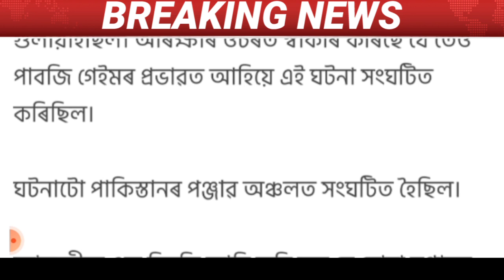Assamese 29 January News/29 January/Big Breking News/Himanta Biswa sharma/Assamese News/News Today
Assamese 29 January News/29 January/Big Breking News/Himanta Biswa sharma/Assamese News/News Today/29 January Big Breking/29 January 2022 top news/29 January afternoon News/Today news 29 January/Top Assamese News Live 29 January/Himanta Biswa sharma sop Assam/Bihar students Andulon/Political news today/Nagaon encounter news/Kirti Kamal bora news/Hslc exam new role/assamese big update/News/news Assam/Assam News/Pijush Hajarika news/Live/Tranding news today

Cover Topics:-
1.Assamese news today
2.Assamese News Today 29 January
3.Assamese News Today 29 January 2022
4.Assamese News Today 29 January Big Breking News
5. Today 29 January important news today
6.Assam Microfinance Loan Maaf
7.Arunodoi Asoni News
8.Microfinance loan relief news
9.Himanta Biswa Sarma Breaking news
10.Assam 24 Hours News Today Assamese
11.Political news Assam
12.Today news 28 January 2022 Evening News
13.Assamese News Today Arunodoi Asoni
14.Assamese News Today Microfinance
15.Assamese News Today bandhan loan
16.Assamese News Today Ration Card
17.Assamese news today Live
18.Assamese news today loan maaf
19.Assamese News Today Tranding news
20.Assamese News Today Bandhan Bank
22.assamese news today dy365
23.Assam Microfinance And Bandhan loan maaf

Regards,
MH Live